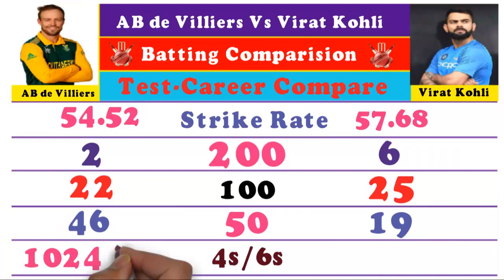কে বেস্ট ? ভিরাট কৌহলি নাকি এবিডি ভিলিয়ার্স | Virat Kohli Vs AB De Villiars Career Comparison